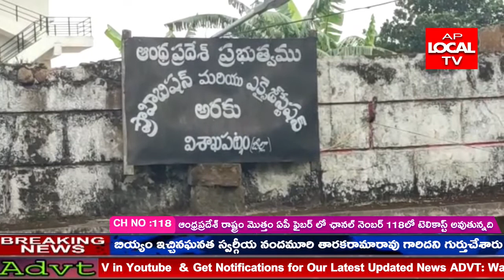AP LOCAL TV NEWS || 28-05-2021 || BULLETIN || AP LOCAL TV NEWS 02..